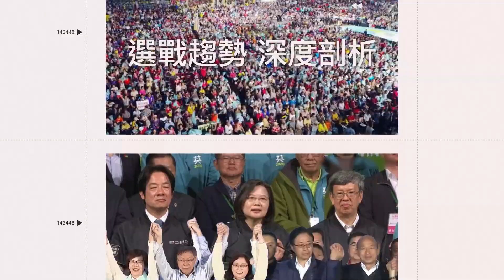又是未成年！少年駕BMW中壢逃竄給警追 最後停車場繞圈失控撞柱｜94要賺錢